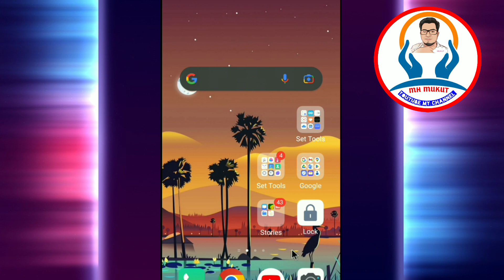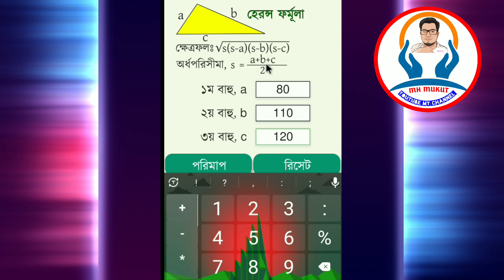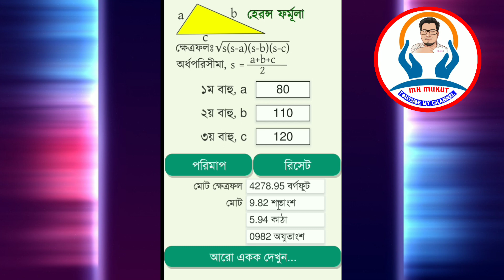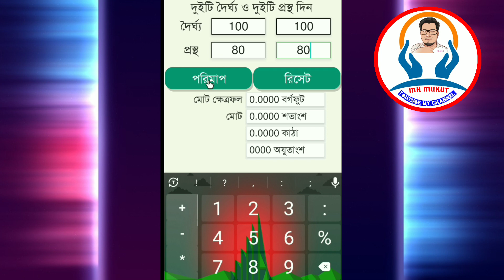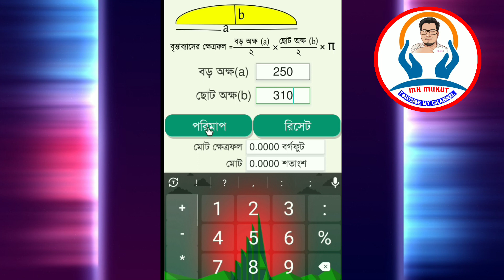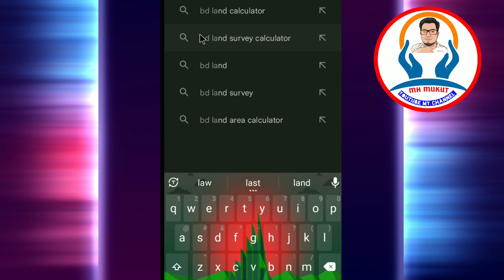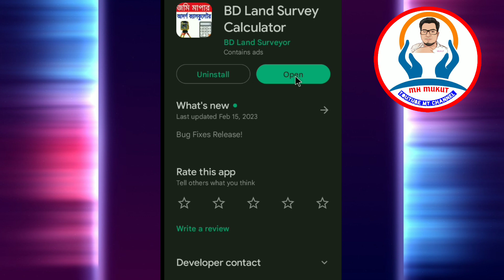Mobile দিয়ে এক ক্লিকেই জমির হিসেব বের করুন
The video highlights important points related to land acquisition, if you want you and your friends can watch the entire video without downloading.